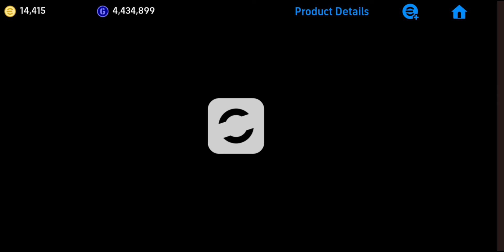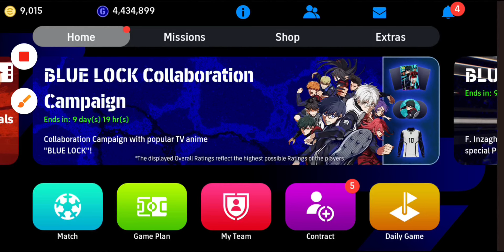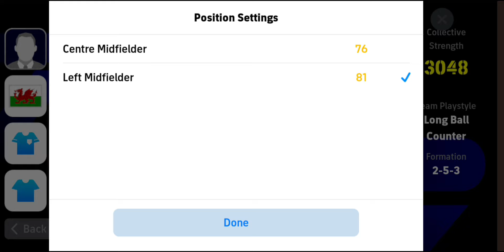Ronaldinho 102rated efootball24 🤩🤩🤩🤩💯 working trick,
efootball ronaldinho How to get Ronaldinho efootball24, working trick, Ronaldinho opening, Italian attackers efootball